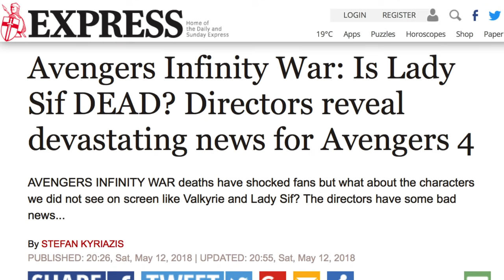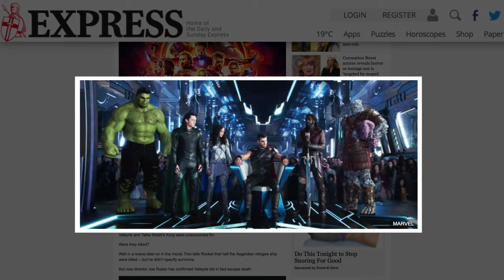Hechos Que Sólo Los Adultos Notaron En Thor Ragnarok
Con Thor: Ragnarok del 2017, el director Taika Waititi trajo algo diferente a las dos películas anteriores de Thor, presentando lugares y personajes inéditos en el UCM. Sus imágenes y bromas deslumbraron a los fans de todas las edades. Pero si bien los niños quedaron satisfechos, los espectadores mayores quedaron con preguntas, especialmente tras los eventos de Avengers: Infinity War. Esta es una mirada con spoilers de los detalles de Thor: Ragnarok que solo los adultos notan…

Odin es muy malo ocultando cosas | 0:30
¿Dónde está Sif? | 1:19
¿Quién está en la lista de Doctor Strange? | 2:07
Thor: el dios de... ¿nada? | 2:47
Valkyrie tiene un problema con la bebida | 3:37
¿Dónde queda Asgard exactamente? | 4:04
¿Y los demás? | 4:37